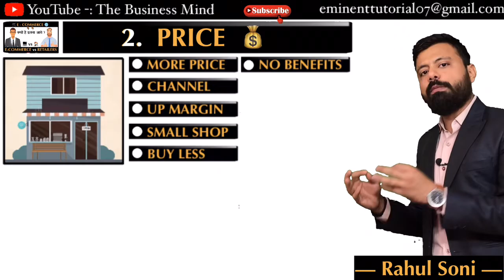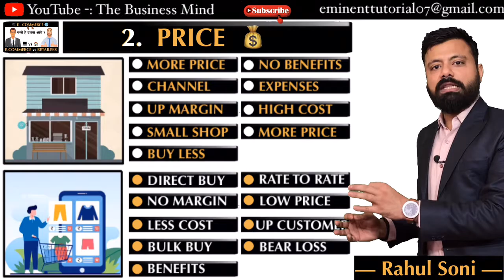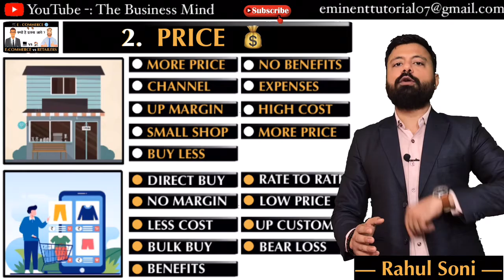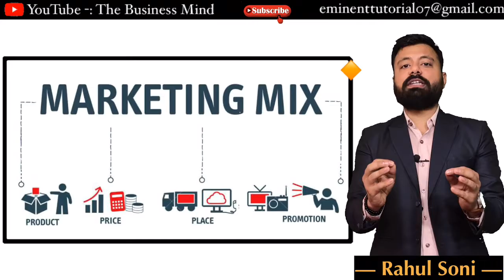Why Online Business Is Better Than Offline Business ?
This video is about Online Business vs Offline Business. Specifically in India the trend of E-Commerce Industry is on high. The speed of e-commerce growth is very fast and it has far different from Retail Industry.

In this case many people have started thinking to start their online business too but they some how get confused too whether should starte online business or not ?

If you are of them or want to know the difference then don’t miss this video.

🙋🏻‍♂️ THANKS 🙏🏻